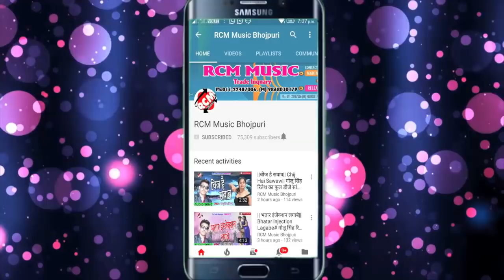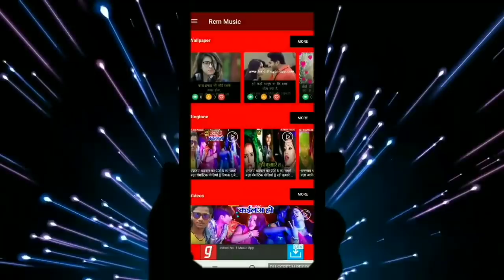Purushottam Priyadarshi, Gajodhar का 2019 का बड़ा सांग || भतार नाही मिला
Title: Bhatar Nahi Mila
Singer: Purushottam Priyadarshi Gajodhar
Lable: RCM Music
Lyrics: Gajodhar Ji
Music Arranger:  Jaydeep Verma